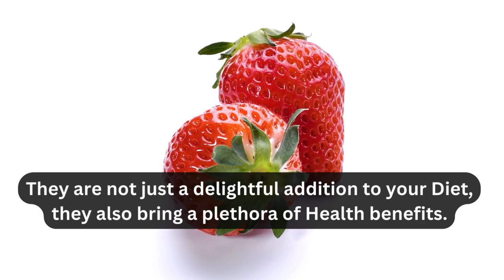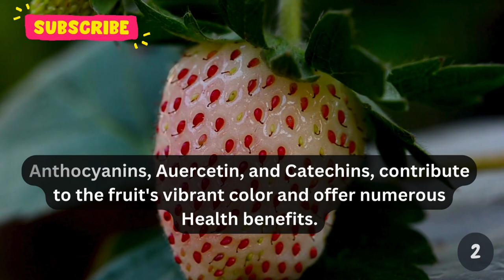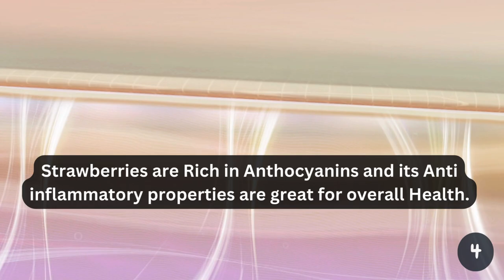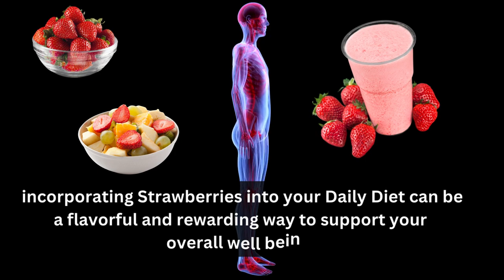Strawberry - Nutritional Value and Health Benefits of Strawberries taking Daily | Health & Fitness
🍓 Unlocking the Power of Strawberries for Your Health! 🌈

Today, we're diving deep into the incredible world of strawberries 🍓 and uncovering the multitude of nutrients and health benefits they bring when incorporated into your daily routine. Get ready for a berrylicious journey into wellness! 🚀

Why Strawberries Every Day? 🌞

Strawberries are not just a delicious treat; they're a nutritional powerhouse! Packed with vitamin C, antioxidants, and more, discover why making strawberries a daily habit can transform your health and well-being. 🏋️‍♂️

Key Takeaways: 📝

🍓 Vitamin C Boost: Learn how strawberries can supercharge your immune system, leaving you feeling invincible against common illnesses.

🌿 Antioxidant Magic: Dive into the world of antioxidants found in strawberries and how they combat free radicals, promoting youthful skin and overall vitality.

💪 Nutrient Rich: Uncover the diverse range of essential nutrients, including fiber, manganese, and folate, that strawberries bring to the nutritional table.

Daily Strawberry Hacks! 🍓🔥

Discover creative and tasty ways to incorporate strawberries into your daily diet. From smoothie recipes to innovative snacks, we've got your daily strawberry fix covered! 🥤

Join the Strawberry Revolution! 🍓💪

Ready to embrace the strawberry revolution for a healthier you? 🛎️